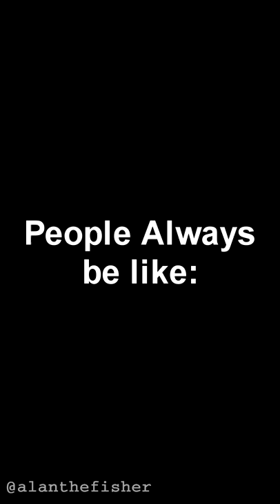Electric Freight Trains are Impossible in the US!!!1!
Milwaukee Road go brrrr